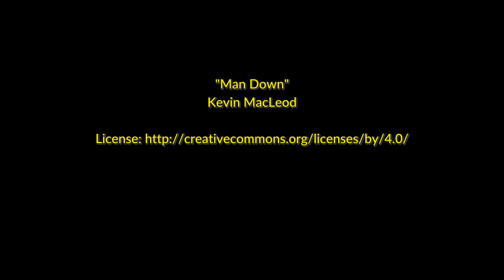Man Down by Kevin MacLeod [Cinematic Music]